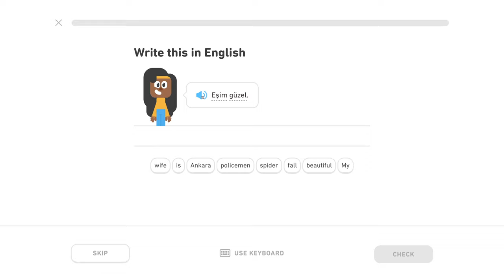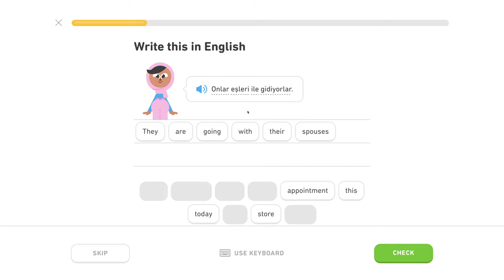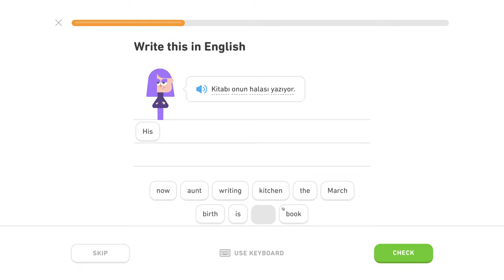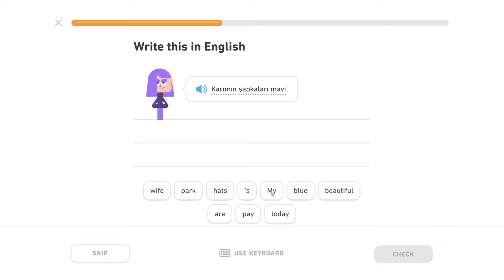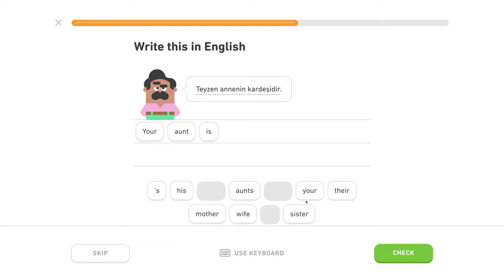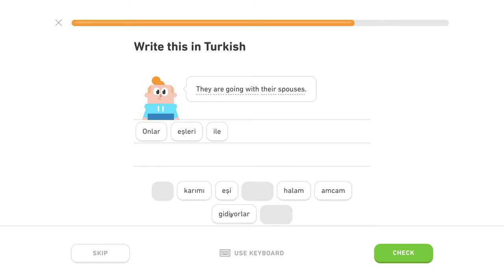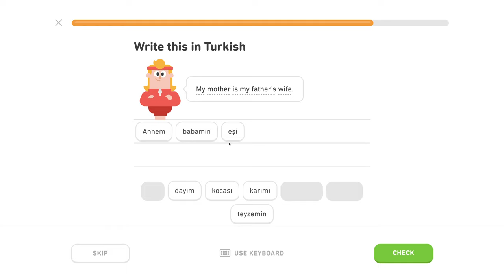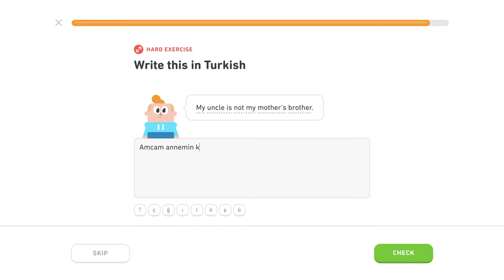🇹🇷 Rodina - Level 1/5, lekcia 1/3 - Turecky s Yetim